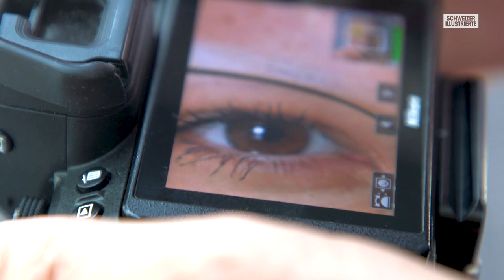Stefanie Heinzmann: «Mit meinem Freund habe ich grosses Glück»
Für die neue SRF-Show «Stadt, Land, Talent» war Stefanie Heinzmann in der ganzen Schweiz als Scouterin unterwegs. Im Interview verrät die Sängerin, wo sie sich zuhause fühlt und erklärt, wie die Beziehung zu ihrem Freund abseits der Öffentlichkeit funktioniert.